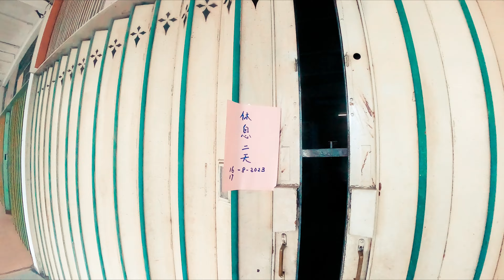【マレーシア】裏ペナンを走って食べる旅 2日目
このチャンネルはアジアの旅プロが旅情報を発信しています。
趣向が合えば観て楽しんでください。

この動画をきっかけにアジアに興味を持っていただければ、ちょっぴり嬉しいです。

このチャンネルの視聴収益は全額アジアの孤児院に寄付します。

■音楽使用サイト
Artlist

■My GEAR
動画機材: メインカメラ：Sony FDR-AX700 Vlogカメラ：GoPro
空撮機材: DJI Mini
音声機材：RODE Wireless GO
画像：Google Pixel
動画編集ソフト:Davinci Resolve